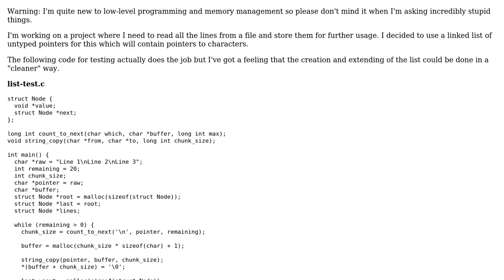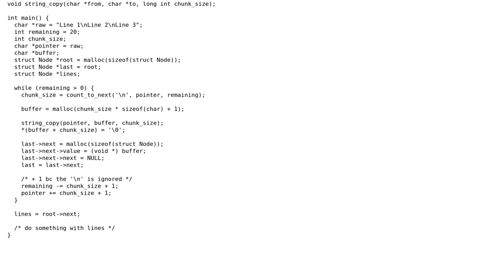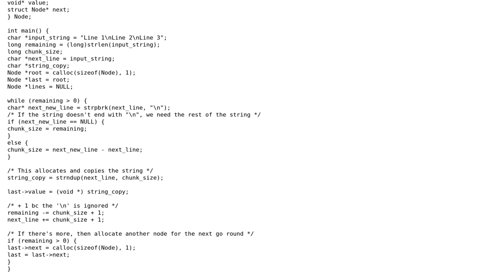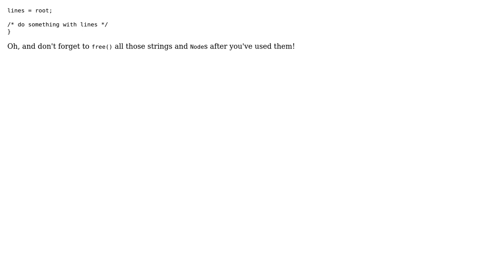Creating a linked list of strings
With thanks & praise to God, and with thanks to the many people who have made this project possible! | Content (except music & images) licensed under CC BY-SA | Music | Images & others | With thanks to user user1118321 user reg4in user Jamal and the Stack Exchange Network Trademarks are property of their respective owners. You are responsible for your own actions.